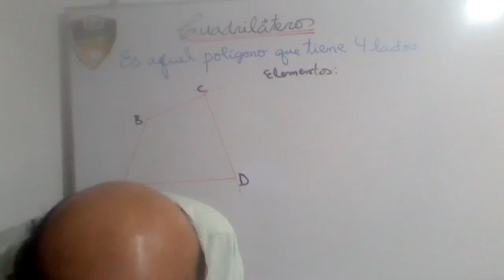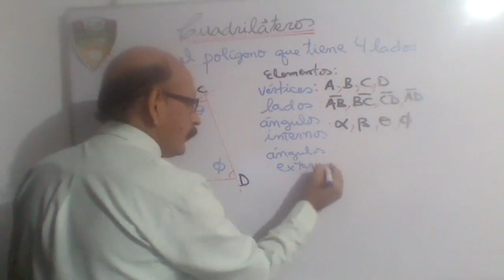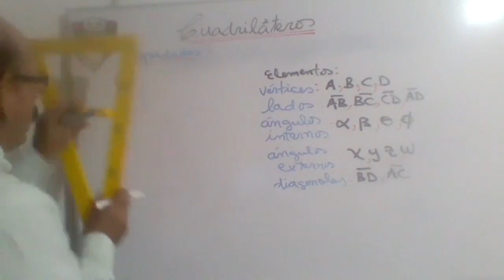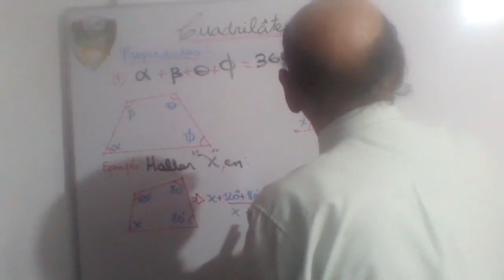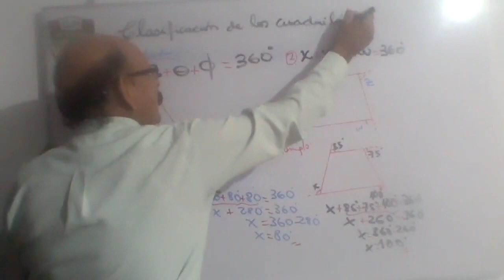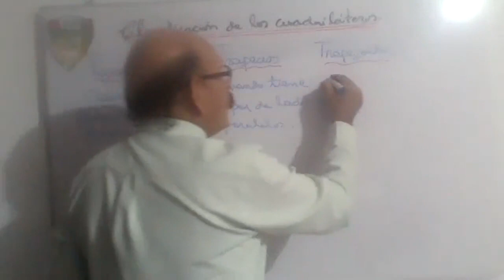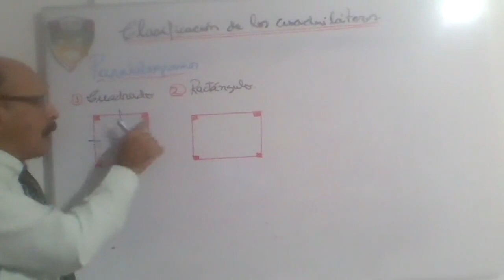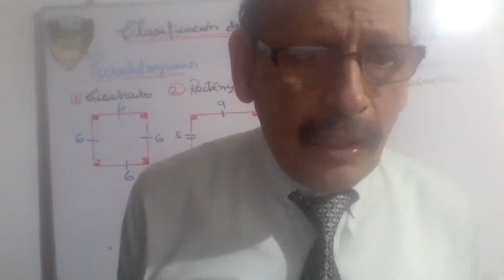Tema: CUADRILATEROS Grado: 4° GRADO PRIM Curso: MATEMÁTICA Fecha: 22/06 Prof: SUAREZ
Tema: CUADRILATEROS
Grado: 4° GRADO PRIM
Curso: MATEMÁTICA
Fecha: 22/06
Prof: SUAREZ